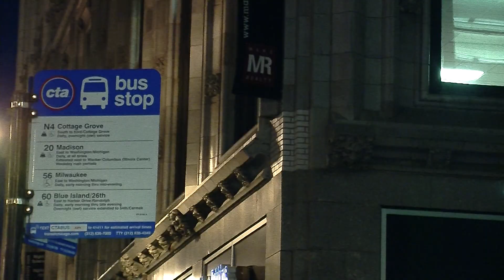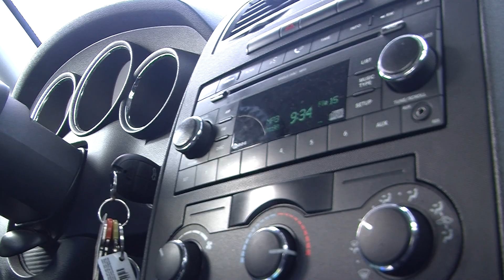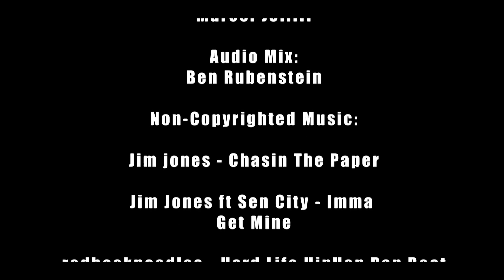HoopJones Kyle Hollaway Documentary (richfulthinking pictures)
Beginning of self motivated athletes with the strive to be the best and their story to tell.

Directed and edited by Richfulthinking Pictures.
A Columbia College Student Production.
follow @richfulthinking .